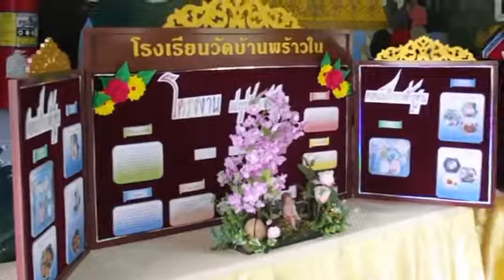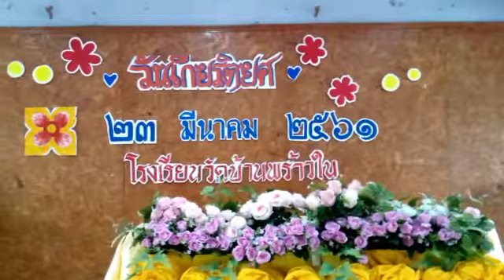ปทุมธานี นายกองค์การบริหารส่วนตำบลเชียงรากใหญ่ให้เกียรติมาเป็นประธานในพิธีมอบประกาศนียบัตรนักเรียนช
ปทุมธานี นายกองค์การบริหารส่วนตำบลเชียงรากใหญ่ให้เกียรติมาเป็นประธานในพิธีมอบประกาศนียบัตรนักเรียนชั้นอนุบาลปีที่ 3 และนักเรียนชั้นประถมศึกษาปีที่ 6 ประจำปีการศึกษา 2560 ณ ห้องประชุมโรงเรียนวัดบ้านพร้าวในตำบลเชียงรากใหญ่ อำเภอสามโคกจังหวัดปทุมธานี วันที่ 23 มีนาคม 2561 เมื่อเวลา 09.00 น.นายเสวกประเสริฐสุขนายกองค์การบริหารส่วนตำบลเชียงรากใหญ่ให้เกียรติมาเป็นประธานในพิธีมอบประกาศนียบัตรนักเรียนชั้นอนุบาลที่ 3 และ นักเรียนชั้นประถมศึกษาปีที่ 6 ประจำปีการศึกษา 2560 โดยมี นางนวลจันทร์ พันธุ์ไม้สี ผู้อำนวยการโรงเรียนวัดบ้านพร้าวใน นายวิทยา บุตรมาตร ครูชำนาญการพิเศษ ประธานสถาบันการศึกษา คณะครู อาจารย์ ผู้ปกครองและนักเรียนให้การต้อนรับ และเมื่อเวลา 09.00 น.นายเสวก ประเสริฐสุขนายกองค์การบริหารส่วนตำบลเชียงรากใหญ่ได้เดินทางมา ถึงบริเวณโรงเรียนวัดบ้านพร้าวใน จากนั้น ท่านประธานในพิธีจุดธูปเทียนบูชาพระรัตนตรัยต่อมานางนวลจันทร์ พันธุ์ไม้ศรี ผู้อำนวยการโรงเรียนบ้านพร้าวในได้กล่าวรายงานถึงวัตถุประสงค์ในการจัดงานว่าก่อนอื่นต้องขอแสดงความยินดีกับนักเรียนที่ผ่านการศึกษาหลักสูตรเตรียมความพร้อมในระดับก่อนวัยเรียนและหลักสูตรประถมศึกษาตอนปลาย ปัจจุบันโรงเรียนวัดบ้านพร้าวในได้ให้ความสำคัญกับการพัฒนาเด็กและเยาวชนโดยเน้นการมี ส่วนร่วมจากทุกภาคส่วนเพื่อพัฒนาเด็กให้มีความพร้อมทั้งด้านร่างกายอารมณ์จิตใจสังคมและสติปัญญาเสริมสร้างเด็กให้มี พัฒนาการอย่างสมดุลเป็นคนดีคนเก่งมีความสุขและเติบโตเป็นพลเมืองที่ดีและเป็นการเตรียมความพร้อมให้กับเด็กที่จะเข้ารับการศึกษา ต่อระดับชั้นที่สูงขึ้นต่อไป โดยได้ เปิดทำการสอนตั้งแต่วันที่ 16 พฤษภาคม 2560 มีนักเรียนที่ผ่าน ศึกษาหลักสูตรเตรียมความพร้อมในระดับก่อนวัยจำนวน 8 คนและนักเรียนที่ผ่านการศึกษาหลักสูตรประถมศึกษาตอนปลายจำนวน 10 คนรวม 18 คน  หลังจากที่ท่านผู้อำนวยการโรงเรียนวัดบ้านพร้าวในได้กล่าวรายงานถึงวัตถุประสงค์เสร็จสิ้น ต่อมาท่านประธานในพิธีได้ทำการมอบ ประกาศนียบัตรให้กับนักเรียนชั้นอนุบาลปีที่ 3 และนักเรียนชั้นประถมศึกษาปีที่ 6 ประจำปี 2560 หลังจากที่ท่านได้มอบใบประกาศนียบัตรเกียเสร็จสิ้นแล้วท่านได้มอบจักรยานและร่วมถ่ายรูปกับนักเรียนที่ได้ผ่านการศึกษาหลักสูตรเตรียมความพร้อมชั้นอนุบาลปีที่ 3 และนักเรียนชั้นประถมศึกษาปีที่ 6 ร่วมทั้งท่านได้ให้โอวาทแก่นักเรียนที่จะจบการศึกษาภาคเรียนนี้ ต่อมาผู้สื่อข่าวได้สอบถามนายเสวก ประเสริฐสุขนายกองค์การบริหารส่วนตำบลเชียงรากใหญ่ ที่ให้เกียรติมาเป็นประธานในพิธีมอบประกาศนียบัตรในวันนี้กล่าวว่าวันนี้ได้รับเกียรติมาเป็นประธานในพิธีมอบใบประกาศนียบัตรให้กับเด็กชั้นอนุบาลปีที่ 3 และนักเรียนชั้นประถมศึกษาปีที่ 6 ประจำปีการศึกษา 2560 แล้วต้องขอขอบพระคุณทางด้านผู้อำนวยการโรงเรียนวัดบ้านพร้าวใน ที่ได้จัดงานนี้ขึ้นมา และให้้กียรติมาเป็นประธานมอบใบประกาศนียบัตร นอกจากนี้่ผมยังมอบเงินสนับสนุนในการซื้อชุดครุยให้กับนักเรียนโรงเรียนบ้านพร้างในจำนวน 50,000 บาท และโรงเรียนวัดบางหลวง จำนวนเงิน 70,000 บาท เพื่อใช้ในการพัฒนาการศึกษาในพื้นที่ตำบลเชียงรากใหญ่ ด้านนายโกมินทร ์ภาดี ผู้ปกครองนักเรียนชั้นอนุบาลปีที่ 3 ที่มารับใบประกาศนียภาพวันนี้กล่าวว่า วันนี้ต้องขอขอบพระคุณทางนายกองค์การบริหารส่วนตำบลเชียงรากใหญ่ ผู้อำนวยการ ที่ได้จัดงานพิธีมอบประกาศนียบัตรขึ้นในครั้งนี้ นี่เป็นจุดเริ่มต้นในการเรียนรู้ต่อไปก็คงจะได้เข้าศึกษาต่อในระดับที่สูงขึ้นและวันนี้ก็ยินดีกับลูกชายที่ได้จบหลักสูตร ระดับเตรีมความพร้อมก่อนวัยเรียน แล้วจะขอดูแลลูกชายให้เป็นเด็กดีของครูและสังคมต่อไป